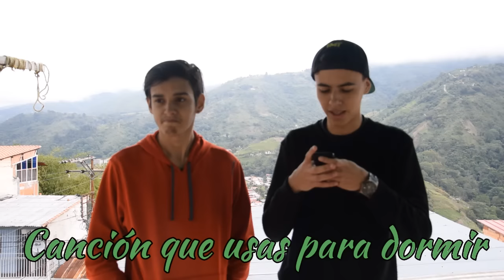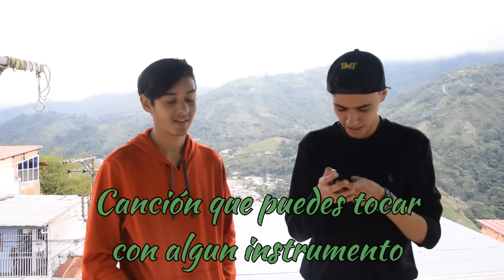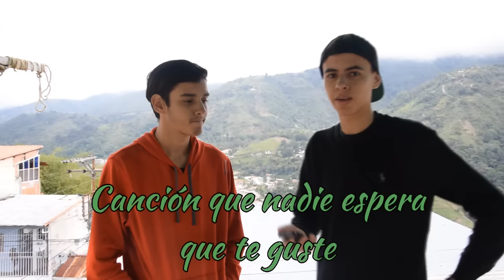20 SONGS TAG (TERMINA SEXUAL CON OZUNA)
Canción de la outro:

Iskiusmi Panita - Big Soto ft. Adso x Trainer

Cancion de fondo:

Vicetone vs. Popeska -The New Kings feat. Luciana (Extended Mix)